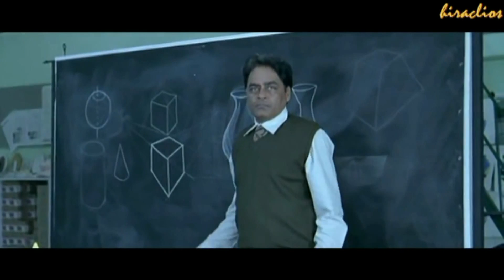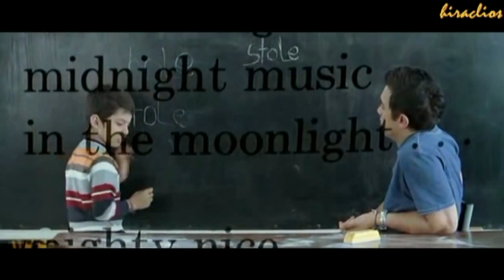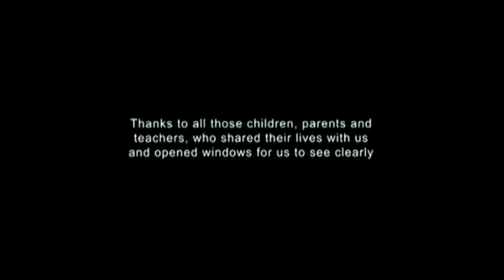Stop bullying - Stand UP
Στα πλαίσια παρουσίασης μου bullying and victimization  σε μερικές μέρες θα δουν και το video, ελπίζω να σας αρέσει.
Δεν έχω σκοπό να ανεβάσω κάτι άλλο απο την παρουσίαση, μονάχα θα εμπλουτίσω λίγο την περιγραφή λέγοντας κάποια λόγια για τον εκφοβισμό άλλα.. In English!!
Να περνάτε όμορφα και.. να χαμογελάμε βρε!!!